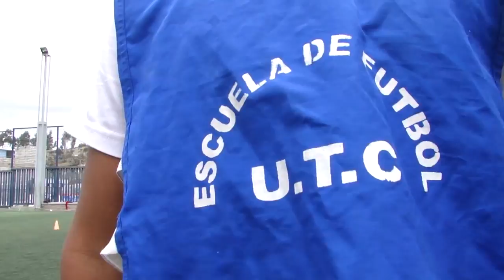PROMO CENTRO DE CULTURA FÌSICA UTC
Vozz en Off: Cintia De la Cruz